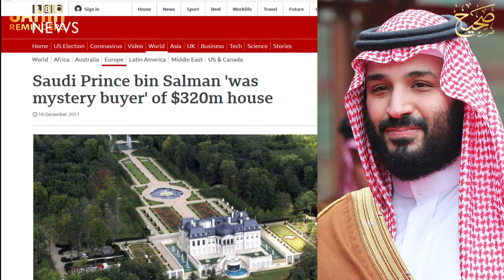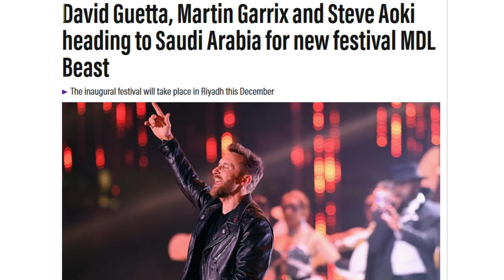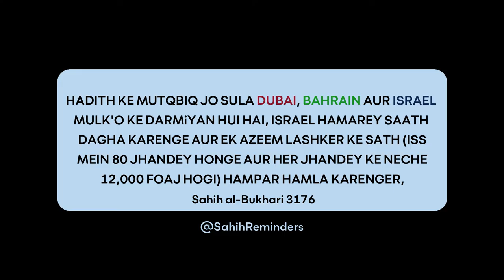Qayamat Ka Waqt Shuru Hogaya Hai - Dr Israr Ahmed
Speaker         :  Dr Israr Ahmed

dubai israel news,
dubai israel agreement,
dubai israel deal,
dubai israel news in hindi,
dubai israel hindi,
dubai israel deal hindi,
dubai israel news today,
dubai israel dosti,
dubai israel ary news,
dubai israel assassination,
dubai israel burj khalifa,
dubai contract with israel,
dubai aur israel ki dosti,
dubai dan israel,
dubai dukung israel,
drapeau israel dubai,
dubai except israel,
dubai israel flag,
dubai israel friendship,
dubai israel flight,
dubai israel flag on building,
dubai burj khalifa israel flag,
dubai israel flagge,
dubai and israel geo news,
dubai accept israel geo news,
dubai israel hindi news,
haim israel dubai,
dubai israel in urdu,
dubai israel iran,
dubai and israel in hindi,
dubai and israel news in urdu,
dubai accept israel in urdu,
dubai israel latest news,
israel landing in dubai,
dubai israel news urdu,
dubai israel new news,
dubai accept israel news,
dubai by israel,
israel operation in dubai,
dubai or israel,
israel flag on dubai,
dubai israeli plane,
dubai israel pakistan,
dubai israel pakistan news,
dubai israel plane,
dubai and israel treaty perry stone,
israel president in dubai,
dubai israel relations,
israel and dubai relationship,
dubai recognize israel,
dubai accept israel turkey reaction,
dubai israel samjhauta,
dubai support israel,
dubai israel treaty,
dubai israel turkey,
dubai to israel flight,
dubai tasleem israel,
israel dubai telugu,
trump dubai israel,
dubai israel urdu,
dubai israel urdu news,
dubai accept israel urdu,
dubai vs israel,
israeli visit dubai,
dubai versus israel,
dubai deal with israel,
dubai welcome israel,
dubai friendship with israel,
israel y dubai
dr israr ahmed ghazwa e hind,